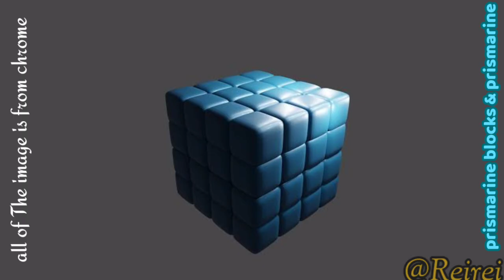1 Bit 2 Bit 4 Bit 8 Bit 16 BIT 32 Bit 128 Bit 256 Bit 512 Bit 1024 Bit 2048 Bit 4096 Bit 8192 Bit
( prismarine )